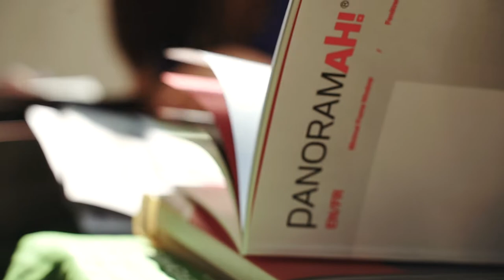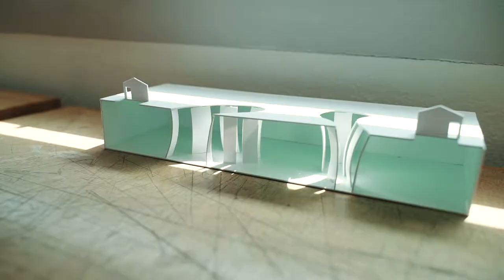Porto Academy Summer School 2018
The Faculty of Architecture of the University of Porto hosted Porto Academy from the 20th to the 27th of July 2018. The academy consisted of a weeklong workshop and lectures with  Adamo Faiden, Arquitectura G, Fran Silvestre, Johanna Meyer-Grohbrügge, Ling Hao, Luis Urbano, Manuel Cervantes, Muoto, Not Vital, NP2F, Sam Chermayeff, Sauter Von Moos, So-Il, Stephen Taylor, Steven Holl, Yoshiharu Tsukamoto. Video by Ivo Tavares Studio